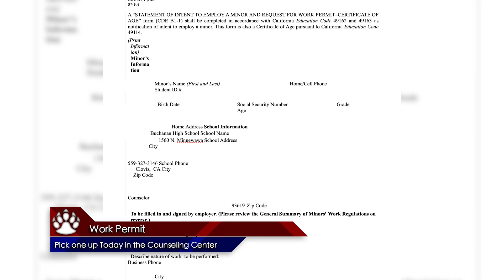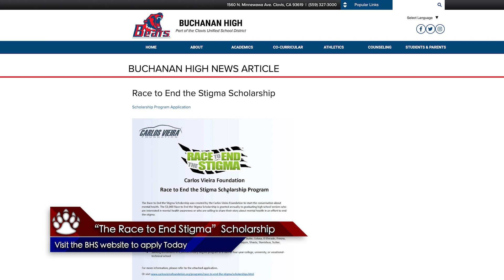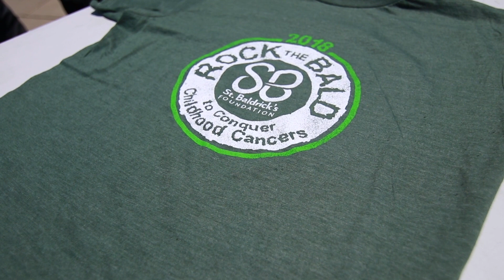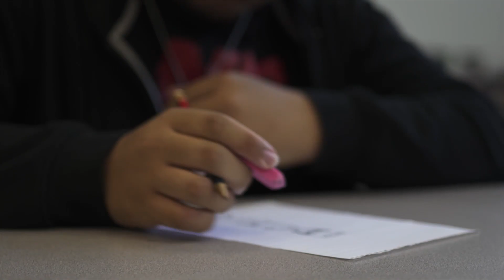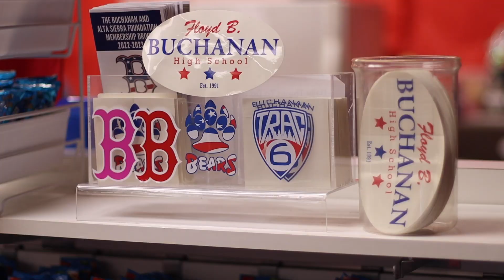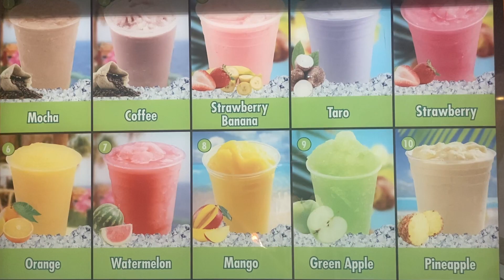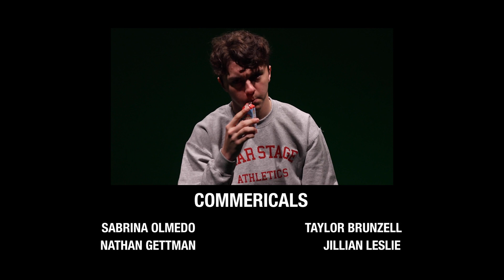BNN March 24, 2023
Get Bad To The Bone by George Thorogood & The Destroyers and over 1M + mainstream tracks